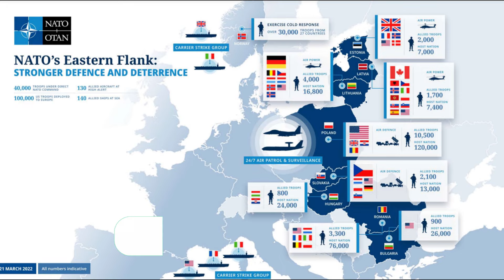Lari Džonson otkrio koga će Rusi prvo gađati ako NATO uđe u Ukrajinu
Ruska vojska bi mogla da udari na baze NATO-a u Rumuniji i Poljskoj ako alijansa odluči da izvrši invaziju na Ukrajinu, rekao je bivši analitičar CIA-e Lari Džonson.
izvor: webtribune.rs